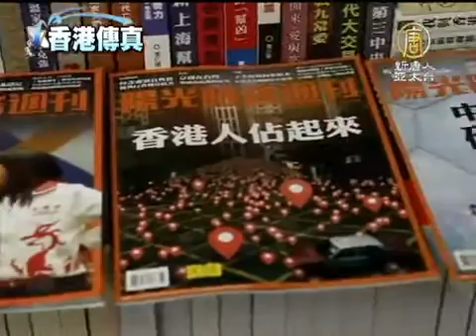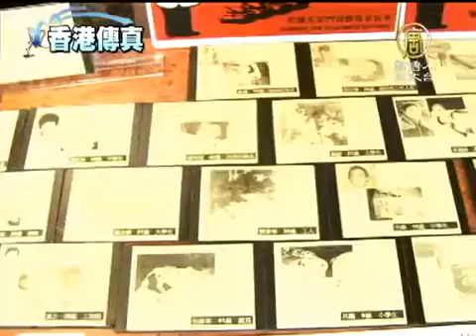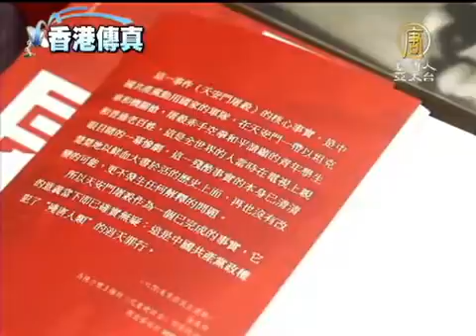【 中國真相最新新聞】杜斌新書《天安門屠殺》 揭中共殺人史